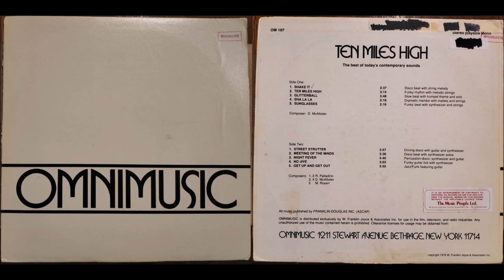Robert Palladino: Meeting Of The Minds (1979, OM 107, Omnimusic)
"Disco beat with synthesizer solos". From this release Enjoy!